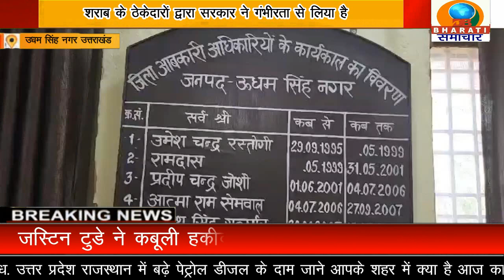उधम सिंह नगर उत्तराखंड: शराब के ठेकों की बैंक गारंटी को लेकर 3 करोड रुपए का फर्जीवाड़ा प्रकाश मे आया